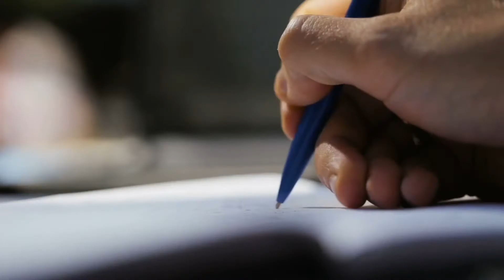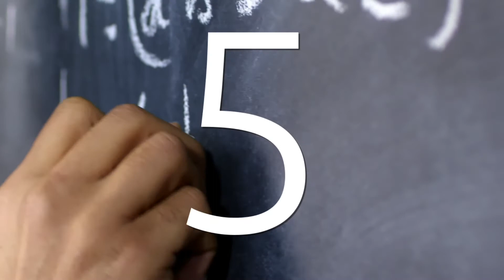Hear from interns at The National STEM Honor Society!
NSTEM is run by diverse interns from across the world! Are you interested in experiencing an internship that focuses on creating a community, learning new skills and provided students with an opportunity to learn about science, technology, engineering and mathematics? Here is what some of our interns had to say about their experience at The National STEM Honor Society. Learn more about interning at NSTEM and start your internship today by visiting

The National STEM Honor Society™ (NSTEM™) provides links to valuable resources and opportunities for college and university students. Find STEM scholarships, internships, and jobs. There are also tips and tricks for great study hacks, guides, and career skills. Find the best STEM degrees, majors, colleges, universities, and community colleges for you.

We hope to enrich the classroom by getting your child involving in STEM Projects. We strive to achieve inclusion, diversity, equity, and access to STEM fields and STEM careers. An internship at NSTEM provides valuable experience in many different areas such as Human Resources, Sales and E-Commerce, Public Relations, Social Media Marketing, Email Marketing, Analytics, Video Production, Customer Support & Member Care. Learn more about interning at NSTEM and start your internship today by visiting